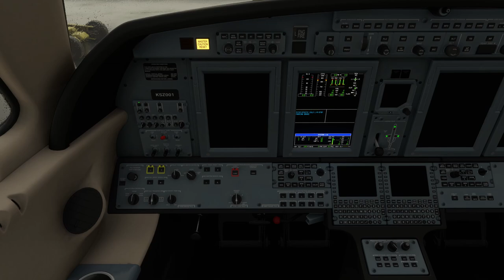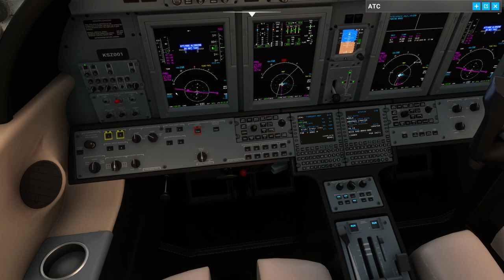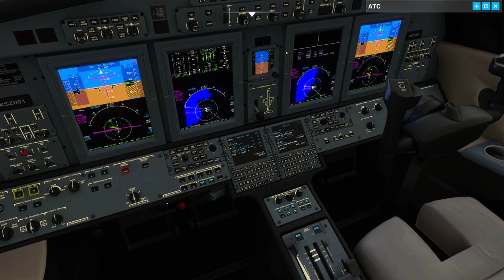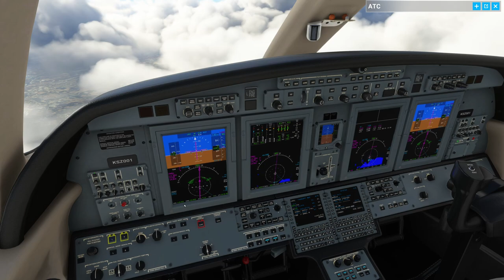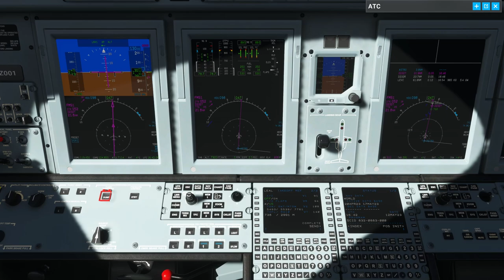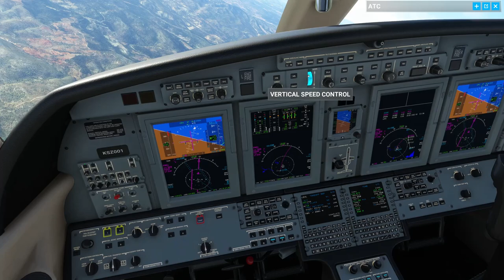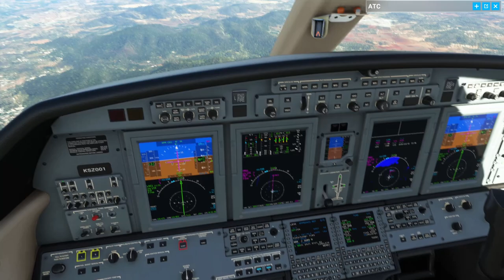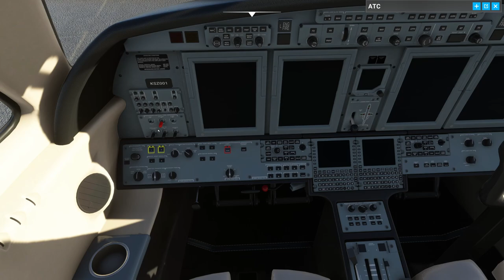Microsoft Flight Simulator 2020 - PC - El meu primer vol IFR LEAL-LEVC amb una Cessna Citation CJ4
Segurament ho hauré fet tot mal, però i aterrar soles l'avio??? XD